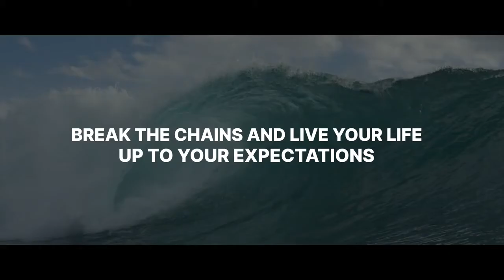SAFIR Teaser EN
ZENIQ is a decentralized blockchain for crypto-fiat payments developed by ZENIQ Technologies, the hi-tech company headquartered in Dubai, United Arab Emirates. As the main office was opened on April 14, 2021, the project is planning to expand globally. The company has a legal status under the jurisdiction of DIFC (The Dubai International Financial Centre) and is licensed by Dubai Financial Service Authority (DFSA).

ZENIQ’s basic philosophy is based on a full decentralization of its ecosystem. Its ecosystem consists of a blockchain, a token, ZENIQ Hub, and an exchange. The company’s goal is to simplify online payments with crypto to make businesses transparent and reliable. It is developing a fiat-crypto fusion where users can send cryptocurrencies to someone and the recipient will get fiat currency instead. It also provides an opportunity to invest in featured products and projects at an early stage.

ZENIQ Blockchain

The ZENIQ blockchain unites different blockchains and their native coins on one platform. It supports Ethereum, Matic, Binance chain, TRON, and other popular options. At the same time, it can boast of high through put indices as it can handle up to 50,000 transactions per second.

Become the master of your own finances by building a secure and future-oriented business based on the blockchain, crypto and tokenization world.
Build your wealth with the latest future technologies.

Do you want to take advantage of the new technological era that has already started globally to best benefit from the trillion-dollar market of blockchain, tokenization and the whole cryptoworld?

Are you ready to think outside the box to see where the real opportunities of our decade are?

Are you looking for a job through which you can live a free and self-determined life?

Do you want to work where, when and how much you want? Then become a pioneer of the future industry now!

Do you want to build your wealth step by step based on a stable foundation in the future market of crypto, blockchain and tokenization?

Imagine a blockchain prepared to adapt to each different existing protocol such as Ethereum, TRON or Binance Chain. That means it is not necessary to perform more "wrapping" since its programming allows it to adapt to any other blockchain.

The possibility to perform thousands of transactions per second makes it one of the fastest blockchains today.

Can you imagine a truly decentralized platform with all blockchain protocols unified? 🌍

With ZENIQ it is possible🙌

Soon 🔜 for everybody who does things others don’t realize 🙋‍♂️🤩💥

1. Register
2. Get your own Minting-Hub
3. Dream big ✨🧗📈💰
4. Be a part of the future

Packages an be BOUGHT using the following METHODS:

- Crypto: BTC, BCH, ETH, LTC, Eurocoin (Stablecoin)
- Credit Card powered by MoonPay

How to buy a pack:

1. Deposit the Pack Value: Wallet - Deposit - Choose the Payment Method (For Credit Card - Click on Additional Deposit Method)

2. Upon confirmation of Deposit, you can proceed to buy a Package.